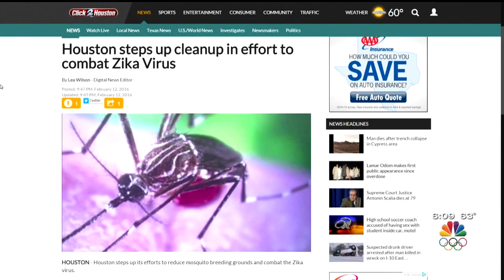Getting rid of trash to fight Zika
The city of Houston is ramping up its efforts to get rid of trash that could attract more mosquitoes carrying the Zika virus.